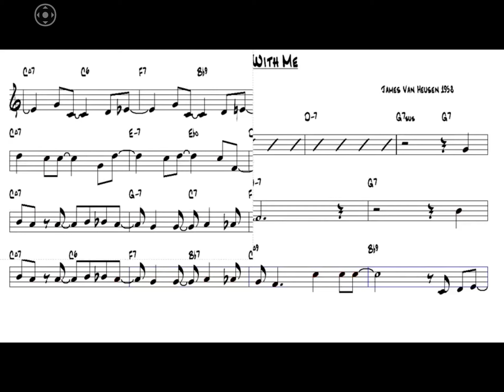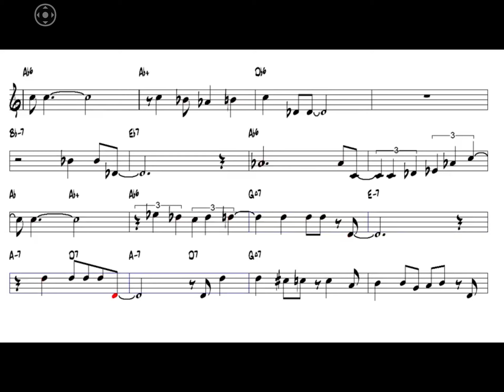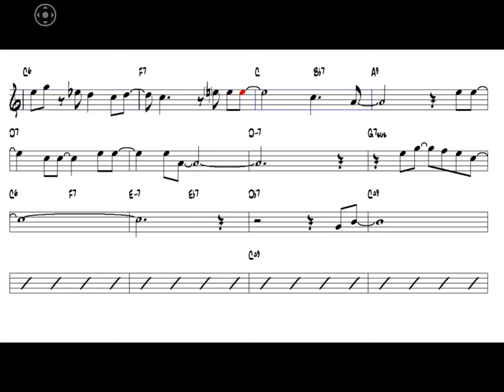Come Fly With Me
Sib Play Along